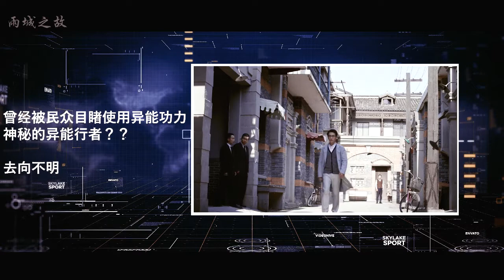[朱一龙剧情向-异度空间]吴邪x 沈巍 x 罗浮生 x 沈面 Zhuyilong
ZhuYiLong